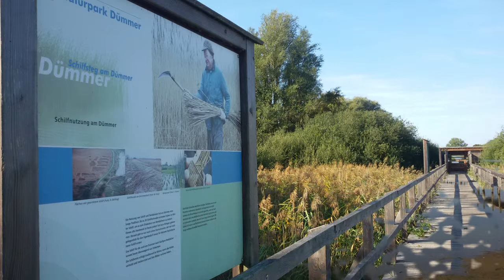Dümmer See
Mit dem Fahrrad rund um den Dümmer - See